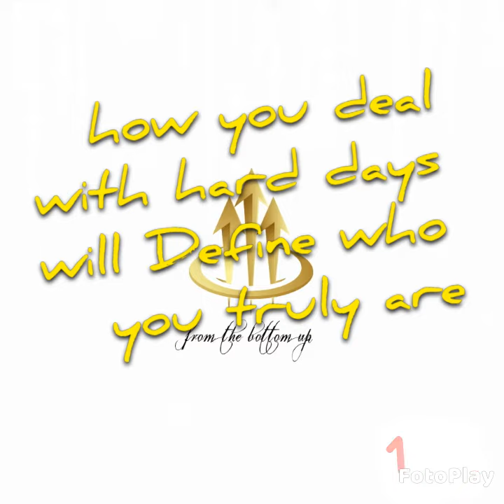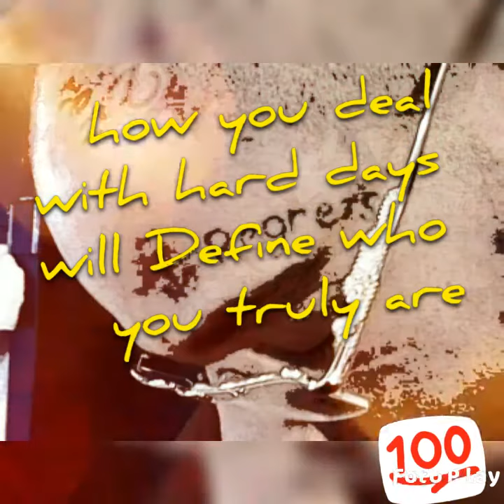January 9, 2021